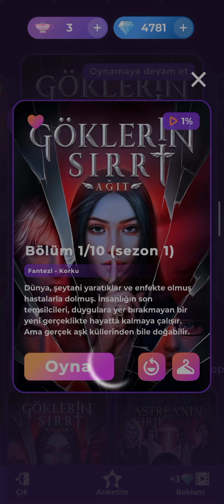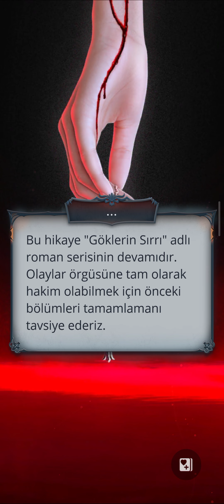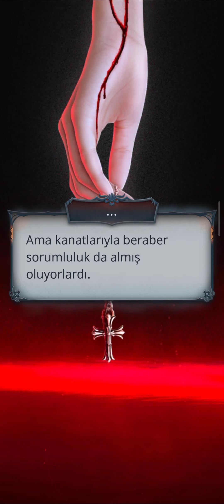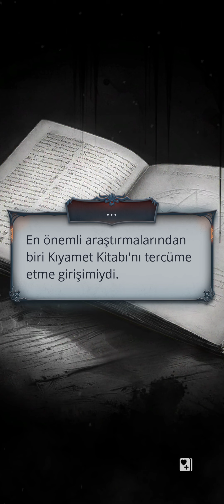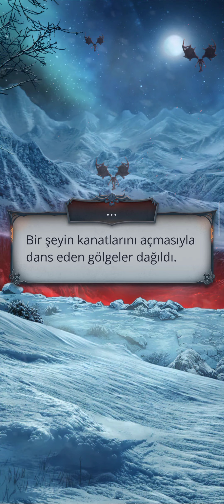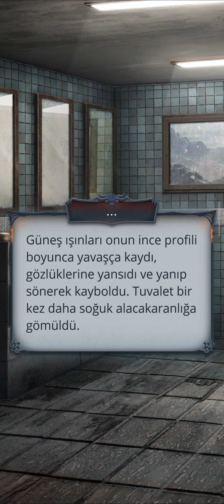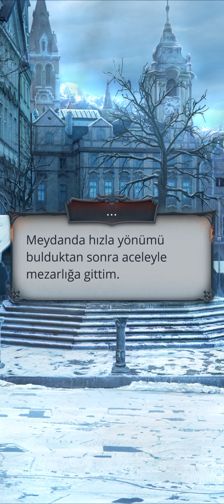✨[Kabil Rotası] Göklerin Sırrı Ağıt 1. Sezon 1. Bölüm | Romantizm Kulübü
✨Göklerin Sırrı Ağıt 1. Sezon 1. Bölüm | Romantizm Kulübü